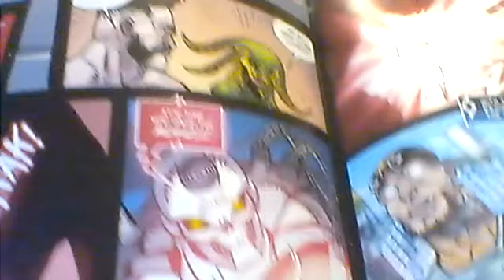Superteam/ The Powers that be/ Other world according to Bob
Bob reviews an independent comic, Will power  The powers that be Superteam. He really enjoyed this book. Can't wait for #2